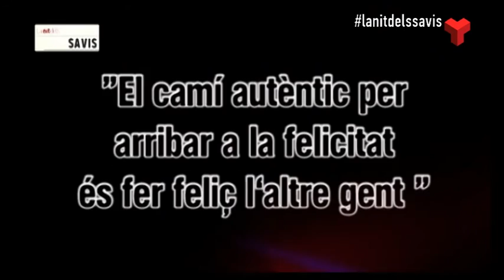La nit dels savis divendres 11-12-2015 de Canal Terrassa